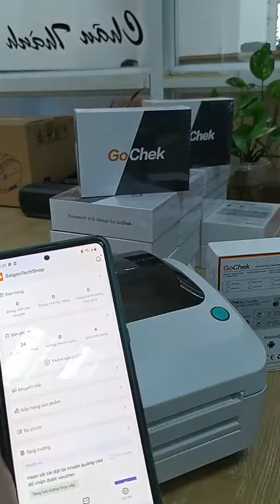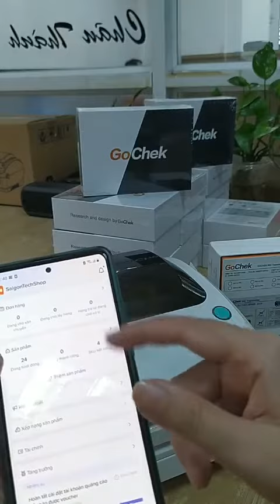KHI BÁN HÀNG TRÊN SÀN TMĐT THÌ NÊN LỰA CHỌN LOẠI MÁY IN ĐƠN HÀNG NÀO? | MUC IN TOPQ | MUC IN SAIGON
Khi bán hàng trên các sàn TMĐT thì chúng ta nên lựa chọn loại máy in đơn hàng nào?
CÔNG TY CỔ PHẦN LINH KIỆN VÀ MỰC IN SÀI GÒN - Mực in TOPQ!
Chúng tôi chuyên cung cấp các loại máy móc, thiết bị vật tư văn phòng.
Kinh doanh mua bán tất cả các loại máy in, photocopy, Scan,.. hôp mực in chính hãng, tương thích.
Cung cấp dịch vụ nạp mực, sửa chữa, bảo trì máy in - photocopy.
Cho thuê các loại máy in, photocopy.
Kênh MUCINTOPQ, nhằm chia sẽ thông tin cơ bản về đặc điểm hàng hóa, các kiến thức cơ bản liên quan đến vấn đề khắc phục sự cố máy móc để Quý khách hàng có thể tự khắc phục nó một cách dễ dàng như những chuyên gia thực thụ.
Vinh dự được đồng hành cùng quý khách hàng!
Địa chỉ: 25 Nguyễn Thị Thập Phường Tân Hưng Quận 7 TpHCM
Hotline kinh doanh: 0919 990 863 Ms Hương Quỳnh
Tiktok: bacsymayin25 | huongquynhtech | saigonsharing
mucintopq # mucinsaigon # máy in mã vạch # máy in bill # máy in nhiệt mini # máy in # mực in # hướng dẫn